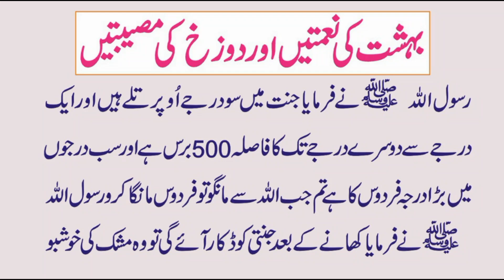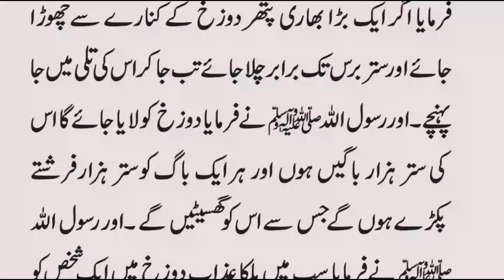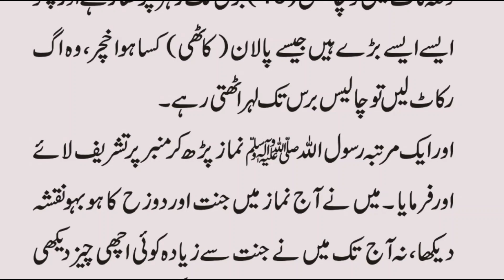Bahisht Ki Nimatein Aur Dozakh Ki Musibatein